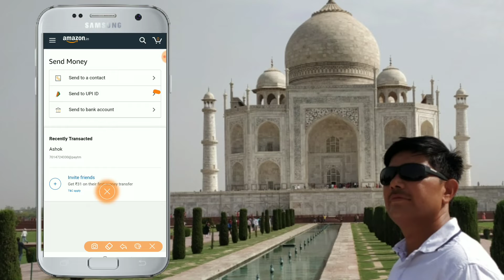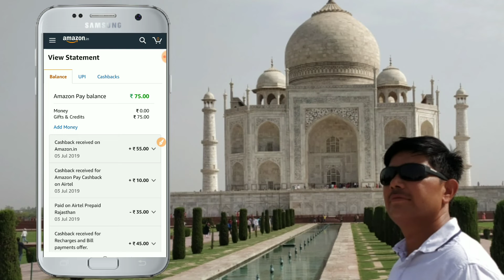AMAZON PAY UPI LOOT OFFER TODAY || ₹200 CASHBACK ALL USERS 🤫🤫🤫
Amazon UPI Money transfer offer

video pasand ho to karo ❤️ se